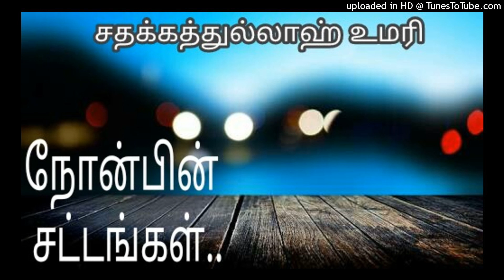நோன்பின் சட்டங்கள் - மெளலவி சதக்கத்துல்லாஹ் உமரி / moulavi sadakathullah umari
ரமலான் தொடர் - 1
தலைப்பு: நோன்பின் சட்டங்கள்.
உரை:  சதக்கத்துல்லாஹ் உமரீ
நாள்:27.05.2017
இடம்:  சலஃபீ மஸ்ஜித். கோவை.